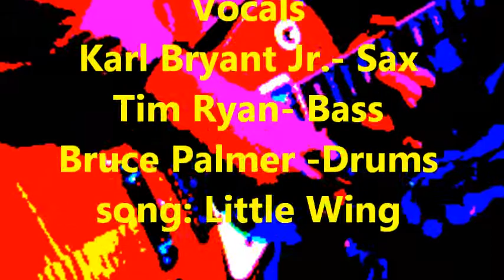Lee Hawkins Little Wing Backs against the Wall Blues jam 12 19 13 Capone's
Lee Hawkins Little Wing
Special Guest: Karl Bryant Sax
Lee Hawkins Guitar & Vocals
Tim Ryan Bass
Bruce Palmer Drums
Backs Against the Wall Blues Jam at Capone's 12-19-13